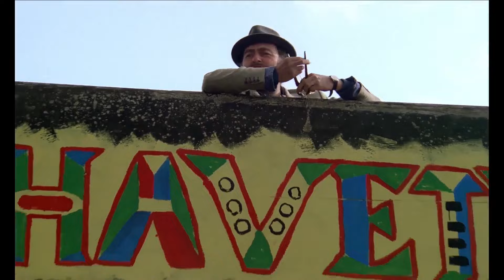Filmlokationer - Midt Om Natten - Kim Larsen , Erik Clausen , Susan Himmelblå .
Her er Filmlokationer fra Filmen Midt om Natten med Erik Clausen og Kim Larsen , filmen er  optaget i Sverrigsgade på Amager og Ved Sydhaven Station.